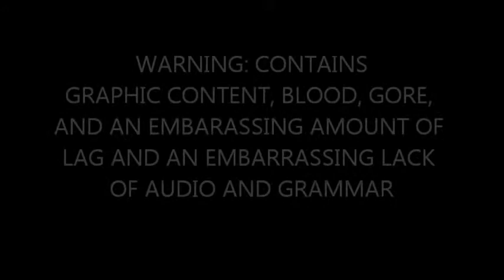The Gamer Hunter: FULL L4D2 LP: Dead Center Part 1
Starring: Emohunter as Coach, DuelX as Ellis, Bieber-Hater as Nick, El Hombre Filipino